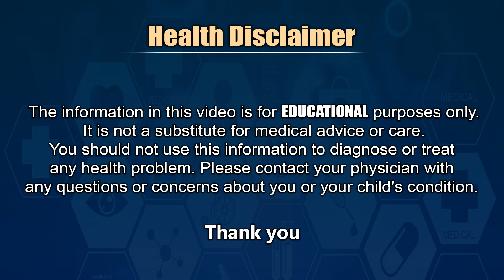భోజన సమయంలో దయచేసి ఈ తప్పులు చేయకండి - Dr Cl Venkat Rao About Healthy Eating Habits in Telugu || SMH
Dr CL Venkat Rao Latest Video About How To Eat and Healthy Eating Habits in Telugu.
భోజన సమయంలో దయచేసి ఈ తప్పులు చేయకండి - Dr Cl Venkat Rao About How To Health Eating Habits || SMH
About Dr Cl Venkat Rao
Dr Cl Venkat Rao is A Gastroenterologist From Asvins Hospitals
6-3-903A&B,
Beside Maxivision, Rajbhavan Road, Somajiguda, Hyderabad-82
Thank You Watching Dr Cl Venkat Rao Telugu Health Tips
For More Health Tips in Telugu By Doctors